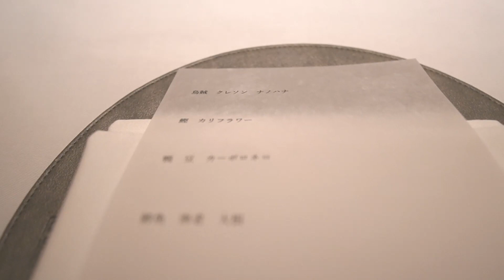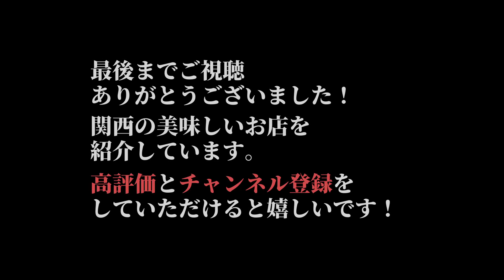『アニエルドール』大阪 / 阿波座 / 独創的なミシュランフレンチの名店でランチ Osaka, Michelin, French, gastronomy, Lunch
大阪の阿波座にあるミシュランフレンチの『アニエルドール』さんでランチを堪能してきました。食材のユニークな組み合わせや、斬新な発想と調理技術によって食材のポテンシャルを最大限まで魅せてくれる名店です。また、コストパフォーマンスにも優れています。

I enjoyed lunch at the Michelin one-star French restaurant "agnel d'or" in Awaza, Osaka. It is a well-known restaurant that maximizes the potential of ingredients through unique combinations of ingredients and innovative ideas and cooking techniques. In addition, it is also excellent in cost performance.

00:00 レストラン外観・内観
01:08 烏賊とクレソン
02:03 鰹とカリフラワー
02:56 鴨とカーボロネロ
03:25 魚介類と青芯大根
04:12 豚のローストと芹
05:01 柑橘類とパースニップ
05:32 茶菓子

『アニエルドール』
大阪府大阪市西区西本町２丁目４−４
MAP